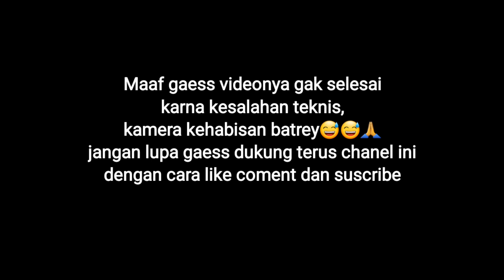Mencari bambu petuk asli, tetapi yang ketemu bambu untuk meriam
Di video kali ini kita mau cari bambu petuk, walaupun bambu ini bukan sembarang bambu tapi kita berharap bisa jumpa nantinya,

Tapi kenyataan nya setelah kita cari tidak ada ketemu, pohon bambu pun disini sudah mulai punah,akhirnya kita hanya jumpa bambu untuk meriam.